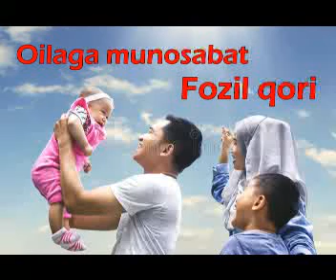Fozil qori - oilaga munosabat